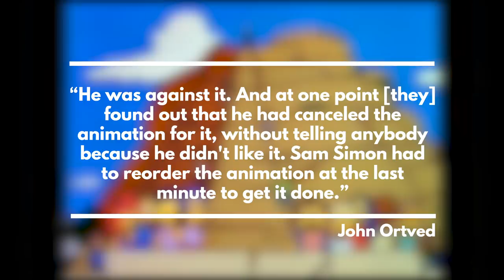That Time They Almost Cancelled The Simpsons (Before It Started)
Some Enchanted Evening was supposed to be the first episode of the first season of The Simpsons. But its unaired pilot was so poorly animated that it forced a delay in the show's production and nearly led to the series' cancellation. Just imagine it. The Simpsons: Cancelled.